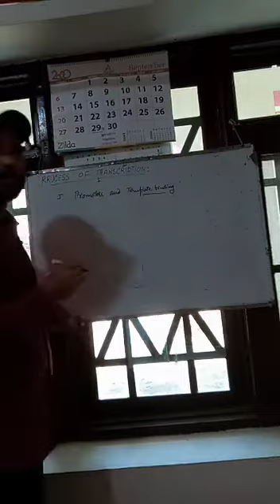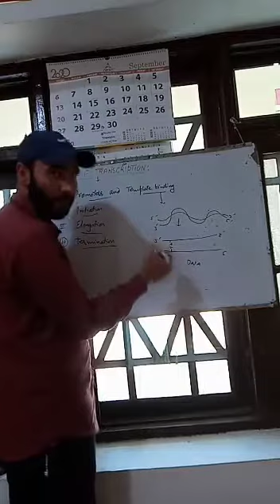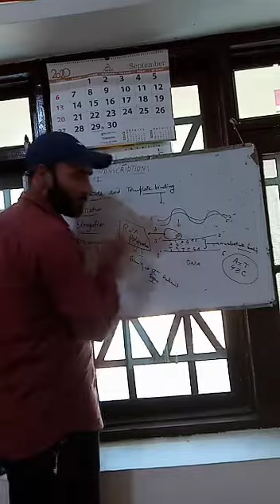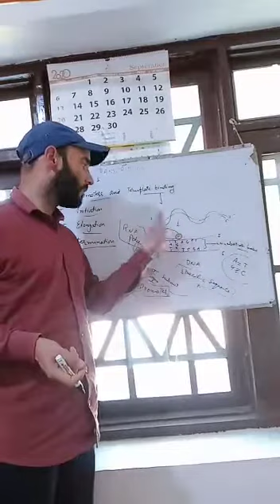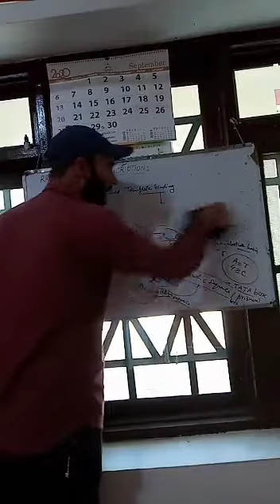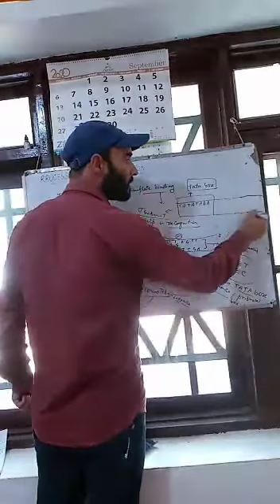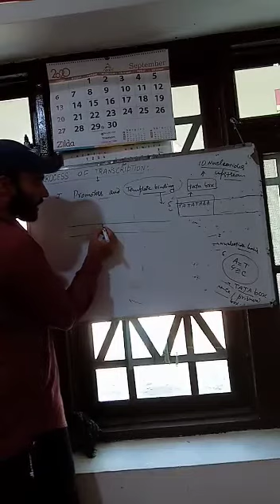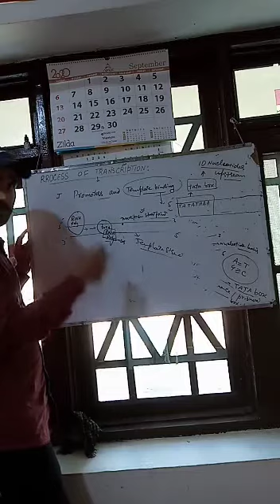CLASS 12 BIOLOGY TOPIC TRANSCRIPTION PART 2